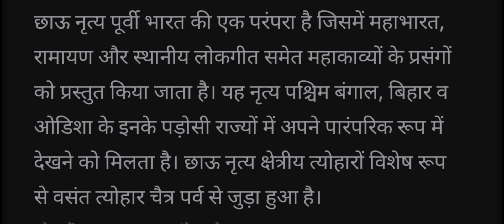पश्चिम बंगाल, बिहार और ओडिशा में त्योहारों में किया जाता है छाऊ नृत्य